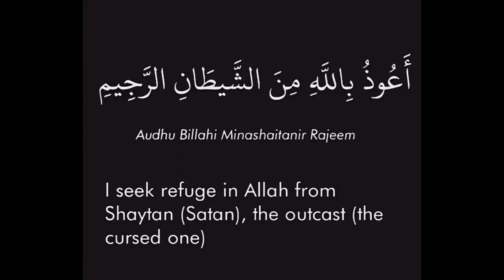Surat Al Fatiha | Mishary Rashid Al Afasy | Best Quran Recitation in the World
Title: Soulful Recitation of Surah Fatiha by Mishary Rashid Alafasy | Meaning Explained Line by Line

Description:
Immerse yourself in the mesmerizing recitation of Surah Fatiha by the renowned Mishary Rashid Alafasy. In this spiritually uplifting video, experience the beauty of the Holy Quran as each verse of Surah Fatiha is eloquently recited by one of the most beloved reciters of our time.

Surah Al-Fatiha, also known as "The Opening," holds profound significance in Islam as it is recited in every unit of the Muslim prayer (Salah). Delve deeper into its meanings as we provide a line-by-line explanation, unraveling the divine wisdom encapsulated within each verse.

Line by Line Meaning of Surah Fatiha:
1. Alhamdulillahi Rabbil 'aalameen - Praise be to Allah, the Lord of all the worlds.
2. Ar-Rahmanir-Raheem - The Most Gracious, the Most Merciful.
3. Maliki yawmi-ddeen - Master of the Day of Judgment.
4. Iyyaka na'budu wa iyyaka nasta'een - You alone we worship, and You alone we ask for help.
5. Ihdinas-siraatal-mustaqeem - Guide us on the Straight Path,
6. Siraatal-latheena an'amta 'alayhim, ghayril-maghdoobi 'alayhim wa-lad-daaalleen - the path of those who have received Your grace; not the path of those who have brought down wrath upon themselves, nor of those who have gone astray.

Explore the profound meanings behind these verses and deepen your connection with the words of Allah.

Discover Islamic Products:
Enhance your spiritual journey with our carefully curated selection of Islamic products. Whether you're seeking books, prayer rugs, or decor to adorn your sacred space, we've got you covered.

Umrah Kit
Digital Tasbeeh
Prayer Mat / Janamaz
Miswak Stick
Wooden Quran Stand
Ehram for Hajj/ Umrah
Bismillah Home Decor Wall Frame
Ayatul Kursi Wooden Wall Art

Immerse yourself in the beauty of Surah Fatiha and let the divine words of the Quran illuminate your path towards spiritual enlightenment.